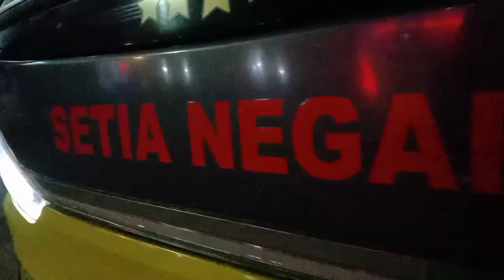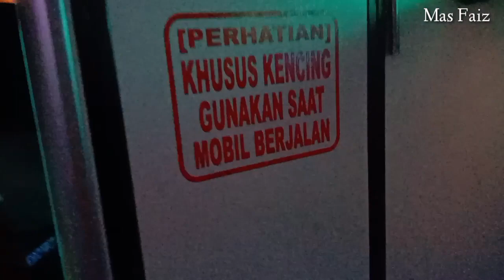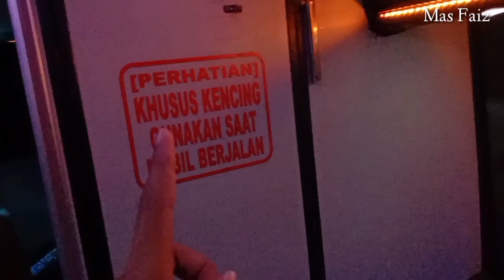REVIEW TERLENGKAP Bis Setia Negara "ASMARA" Dari Eksterior Dan Interior, Ada Fasilitas WC Dalam Bis